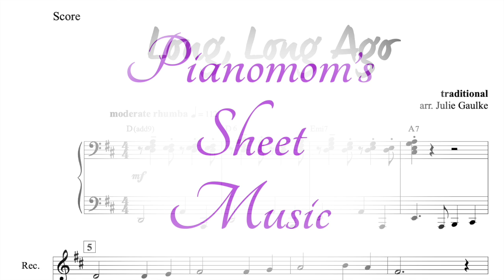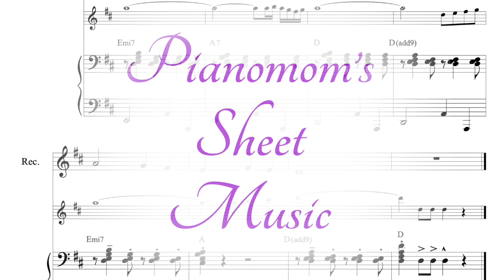Long Long Ago recorder (arr. Julie Gaulke) Pianomom's Sheet Music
Score demo performed by Julie Gaulke